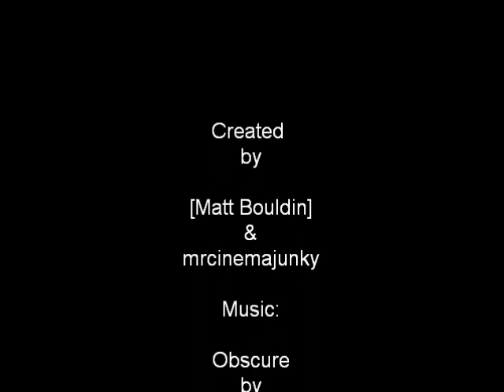Day One of the Twelve Days of Sodom: Japan